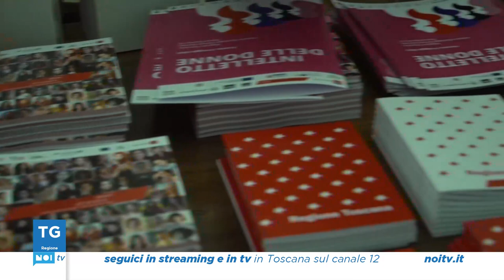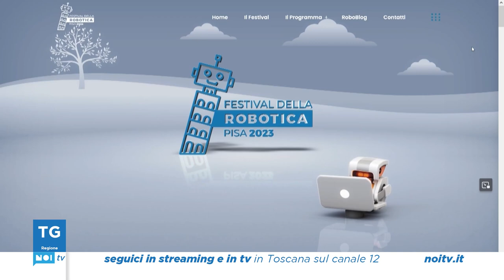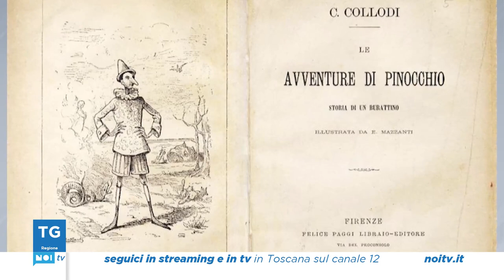Tg Noi Regione | 09/05/2023